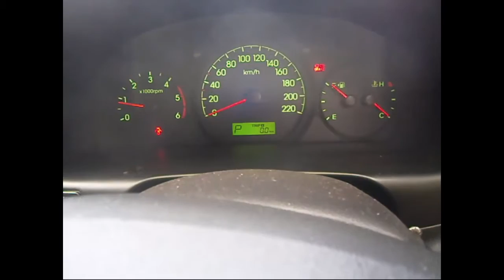WRECKING 2011 HYUNDAI ILOAD/IMAX 2.5 AUTOMATIC (C25071)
We are currently wrecking this 2011 HYUNDAI ILOAD/IMAX 2.5 AUTOMATIC (C25071).